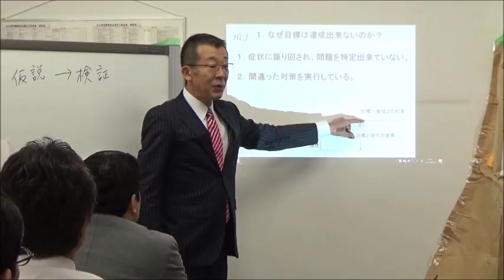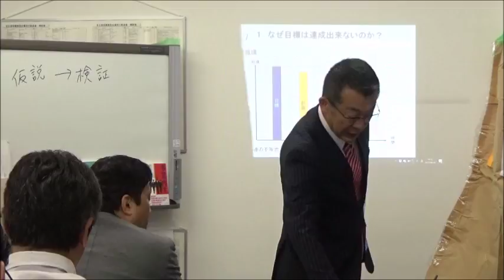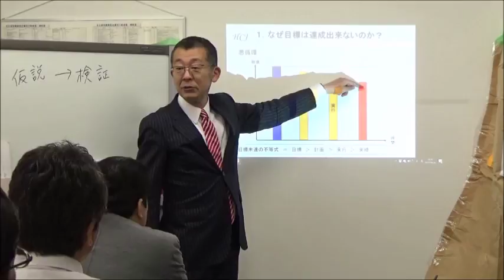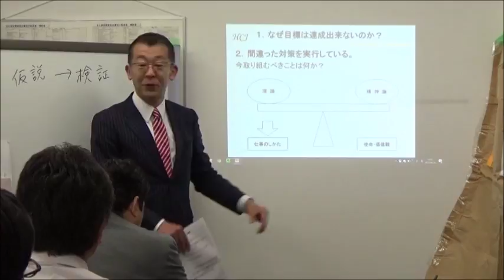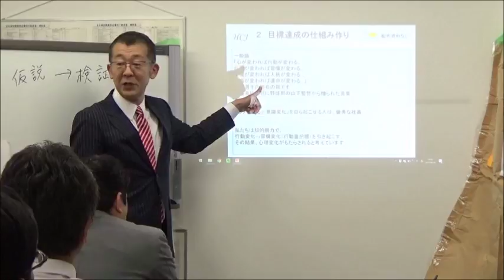組織営業力を強化する ヒューマン・コンフィデンスジャパン株式会社 「目標を完遂する営業チーム」の作り方 3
【無料】小冊子90日で売れる営業組織を作る方法 プレゼント！
厚労省が5月30日に発表した4月有効求人倍率は前月比0.03ポイント上昇の1.48倍で1990年7月（1.46倍）を上回り、
1974年２月（1.53倍）以来43年２カ月ぶりの高水準を記録しました。
このような環境下では、人材採用が難しくなり、中小企業には「良い人」がなかなか来てくれません。
中小企業経営者にとって「普通の人」を、いかに育て動かすかが重要なスキルとなりました。
本日は、１５００人が受講したセミナー
「目標達成営業組織の作り方、動かし方」
でお馴染みの組織営業力強化法が簡単に理解実践できる【無料】小冊子をご紹介します。
この小冊子に記載されている内容を実践する事で、指示待ち社員が自発社員に生まれ変わります！
組織営業力を強化する
ヒューマン・コンフィデンスジャパン株式会社